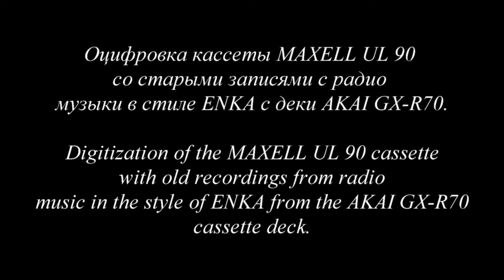Old Enka from Japanese cassette MAXELL UL 90 / Старые мелодии в стиле ENKA с кассеты / 演歌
Оцифровка старой японской стерео записи радиопередачи музыки в стиле Enka

Digitization of old Japanese stereo recordings of radio broadcasts of music in the style of Enka
0:13 - Japanese speak, японская речь.
2:09 - Music, Музыка.

電報で私の日本の音楽チャンネルを購読することを忘れないでください：